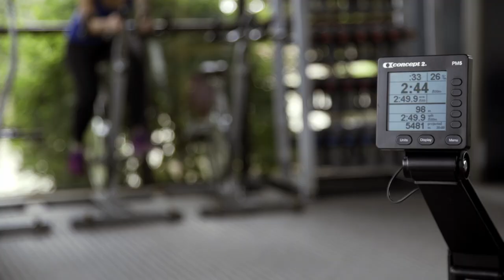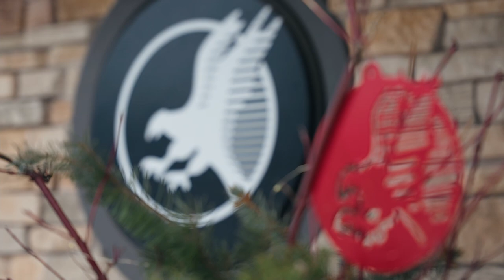Winter at Predator Ridge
Our Resort Lifestyle offers a unique way of living that focuses on health, vitality and wellness four seasons a year. From skiing, to snowshoeing to special events, dinners, indoor racquet sports, fitness classes, yoga workshops and more, there is so much going on here all year round.

Learn more PredatorRidge.com/Winter